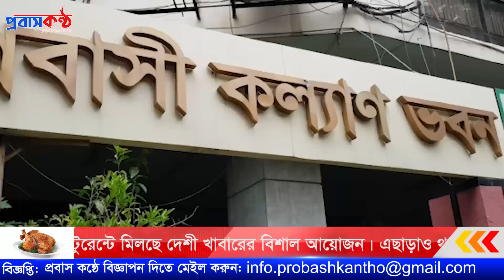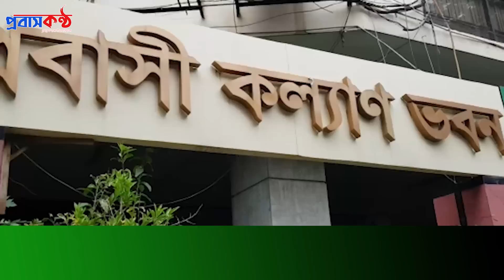মালয়েশিয়ার কলিং ভিসার চূড়ান্ত খরচ ঘোষণা! খরচ রইলো লাখের নিচে।